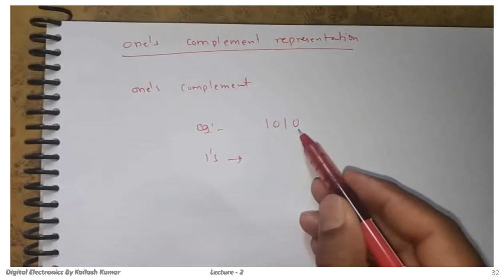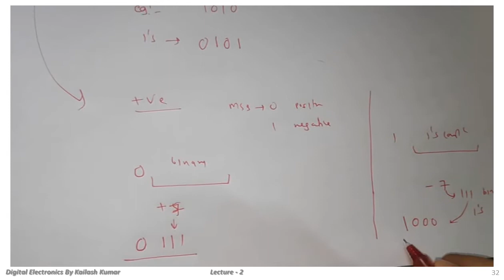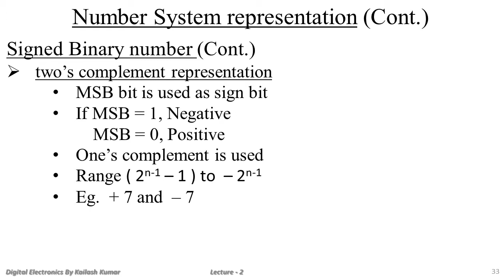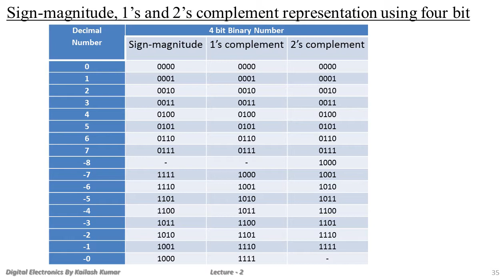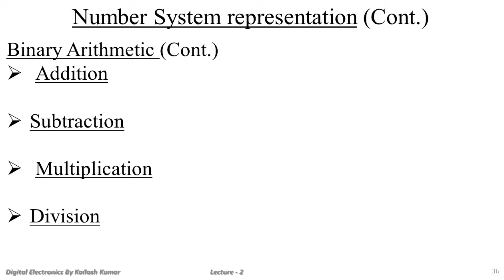EL - 205 Lecture - 2 Boolean algebra Part - 3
signed binary representation using 1's and 2's complement form, binary arithmetic, binary addition, binary subtraction, binary multiplication, binary division